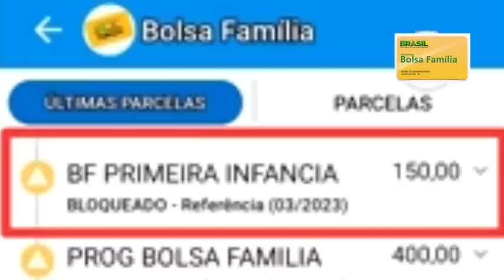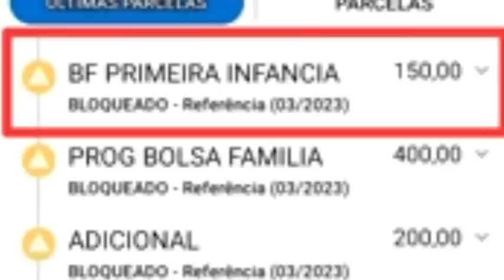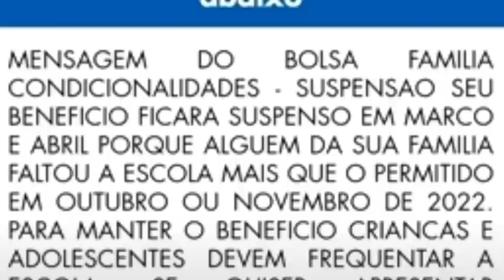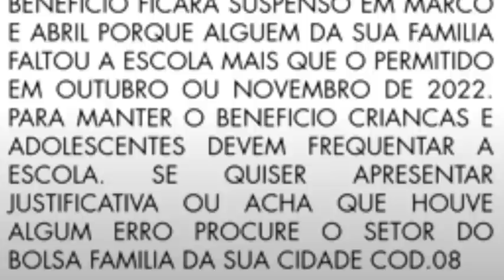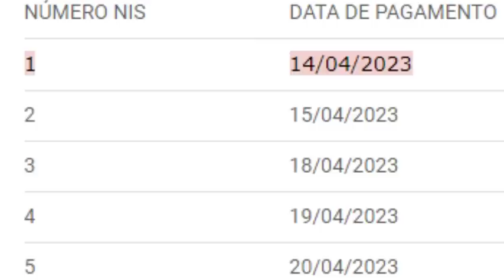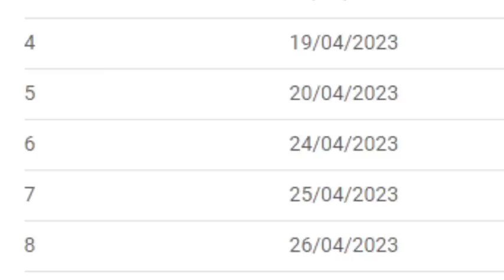💕MELHOR NOTÍCIA!😊 3 LISTAS PARA ABRIL🤑 MaisVagas Mensagens Cortes Bloqueios Gás R$1200👀 Mães 💰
Antena Parabólica Grátis Fone: 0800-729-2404 Link App